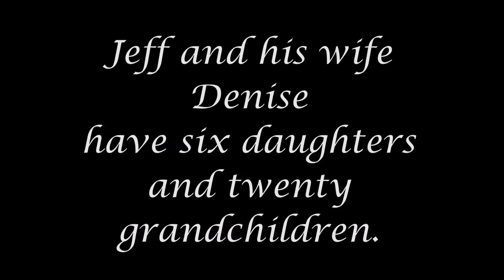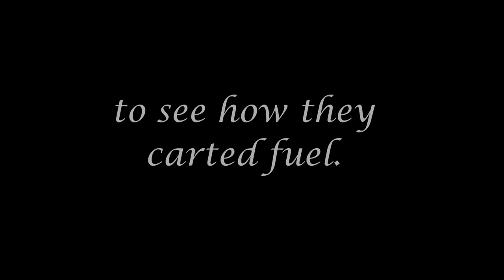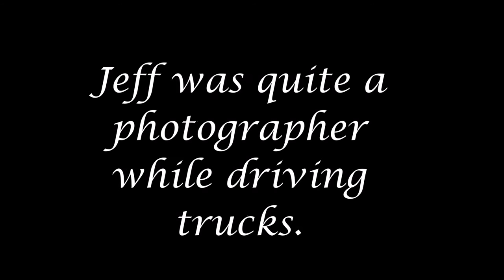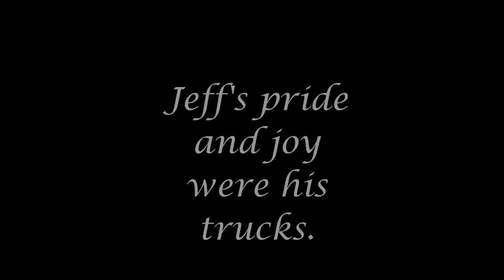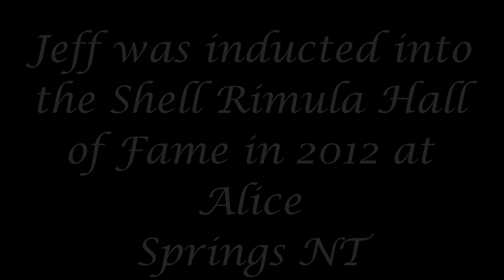Digital Life Story of Jeff Ogilvy By Courtney Rowe 2014